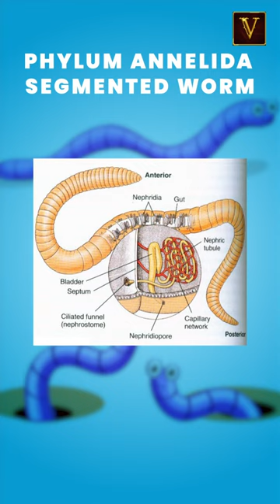Phylum Annelida / Segmented Worms | Learn in 60 Seconds | Quick Learn